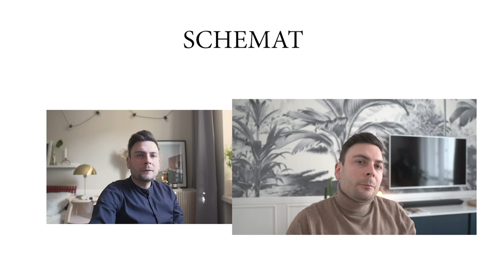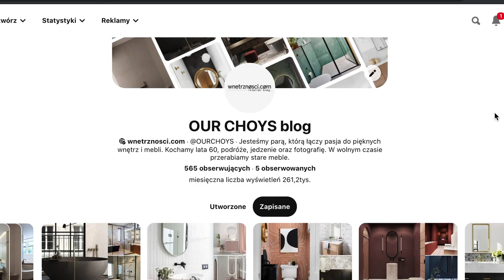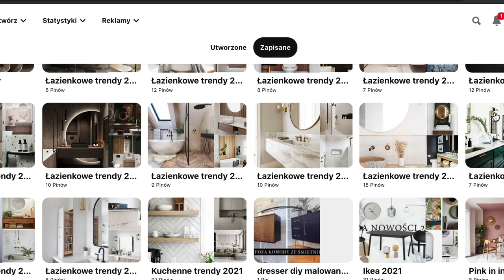JAK URZĄDZIĆ SALON? TRENDY SALONOWE 2021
W dzisiejszym odcinku skupię się na trendach wnętrzarskich 2021 odnośnie salonu. Przyjmy się różnym kategorią, jak kolor, podłoga, style wnętrzarskie. Jestem ciekaw Waszej opinii oraz Waszych przepowiedni - dajcie znać w komentarzu ;)

Linki do źródeł Pinterest:
Inspiracje salon:

Muzyka:
David Cutter - Replacement